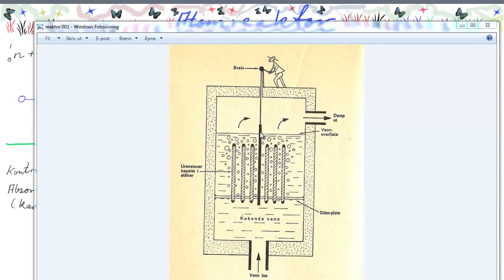FYS1-110 Atomreaktor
Vi tar kort om fisjonsreaktorer (atomreaktorer). Passer i fysikk1.